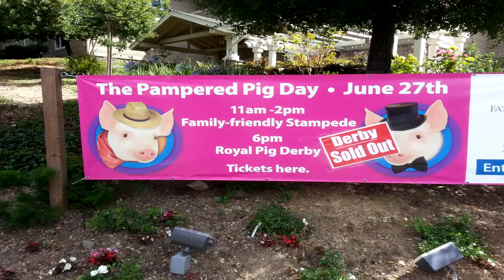Villa Fatima Pampered Pig Day, June 27,2015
Morning pig race event at Villa Fatima in Saratoga